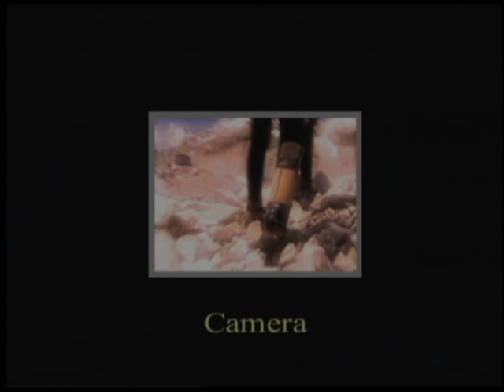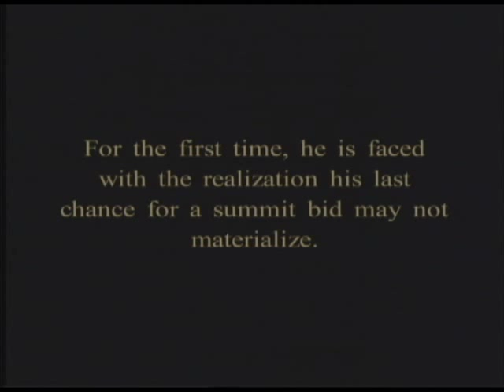The Tom Whittaker Story: One Step At A Time/Demo Part One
The first disabled climber to reach the summit of Mt Everest. Produced by Janson Films and Milagro Beanfield Films. Originally broadcast on Discovery Health worldwide.